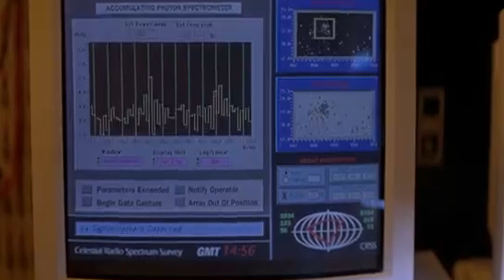▶ Quien es SIL la primer ALÍEN HÍBRIDO de SPECIES (Species 1995)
Sil era un híbrido alienígena-humano creado por el programa de Busqueda de Inteligencia Extraterrestre.

Conocida como sujeto de prueba S1L ("Sil"), se formó a partir de la fertilización de un óvulo humano con ADN alienigena. Sil fue criada y monitoreada en un ambiente de laboratorio controlado hasta que los científicos que la estudiaron intentaron matarla. Al escapar de sus confines, ella llego a Los Ángeles, donde evolucionó y cayó en su instinto alienígena de encontrar un hombre y una pareja adecuado; esto la llevo a convertirse en un depredador inteligente pero hiper-sexual. Ella es el personaje principal y antagonista de la película Species de 1995.

Descargo de responsabilidad: no tengo derechos sobre ninguno de los materiales de origen que utilicé en este trabajo, apelando a las concesiones hechas para fines de "uso justo" como críticas, comentarios, informes de noticias, enseñanza, becas e investigación, en virtud de la Exención de responsabilidad de derechos de autor en la sección 107 de la Ley de Derecho de Autor de 1976.